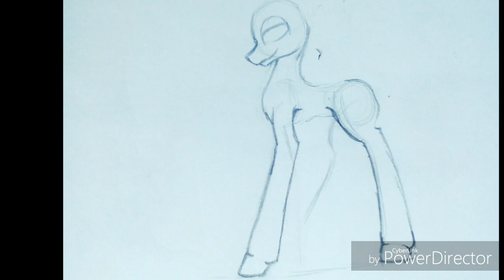Art by Eyka Ootani. Pony for Nirika Vlk.